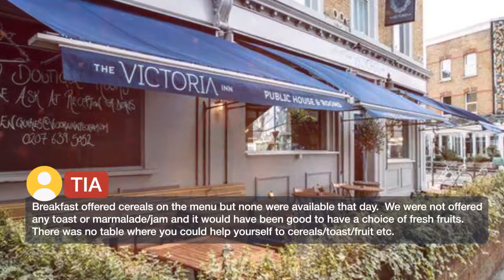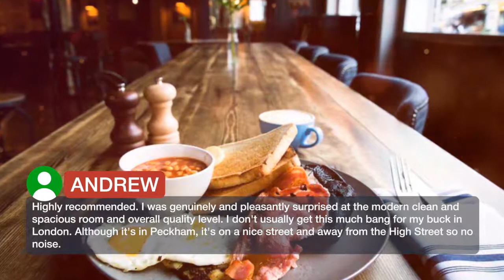Victoria Inn | Reviews real guests Hotels in London, Great Britain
Victoria Inn is located in Peckham Rye and above a charming pub. It is within 10 minutes’ walk of Peckham Rye and15 minutes to East Dulwich Railway Stations. The charming rooms at The Victoria Inn have stylish design and include a TV and private bathroom. The smart, welcoming pub serves a range of hearty dishes and drinks. The property is on the edge of Peckham Rye Park and Common and is a 10-minute walk from the midst of leafy East Dulwich. You can reach central London in around 35 minutes by bus or train. Southwark is a great choice for travelers interested in city walks, tourist attractions and monuments.